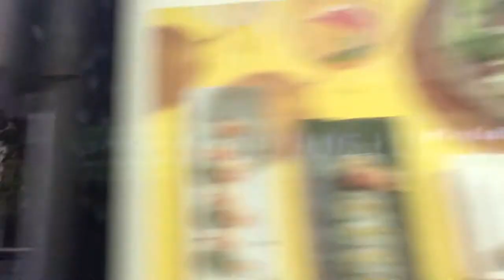Melbourne, Australia - Exchange Winter 2019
A video montage of our exchange to Melbourne, Australia, at Swinburne University of Technology with Julie Langlois.